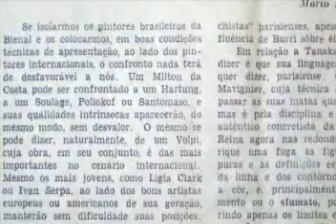Formas de Afeto, quarta parte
Formas de Afeto: um filme sobre Mario Pedrosa é dirigido pela professora Gláucia Villas Bôas e pela documentarista Nina Galanternick. A exibição do filme pela Revista Estudos Políticos foi autorizada pelas diretoras que também foram entrevistadas pelos professores Cesar Kiraly e Cristina Buarque de Hollanda para a primeira edição de 2011.